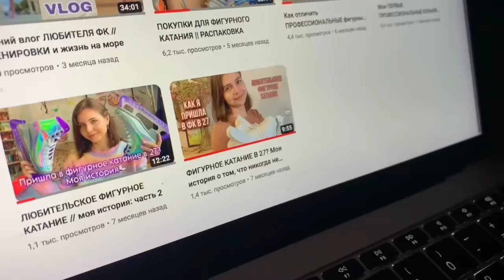Тренировка для фигуристов⛸️КАРДИО+СФП+ПОДКАЧКА